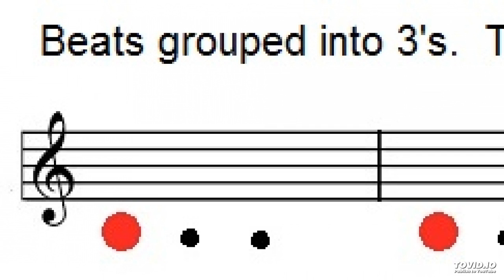Measure 3/4 Time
Audio for my Beat video